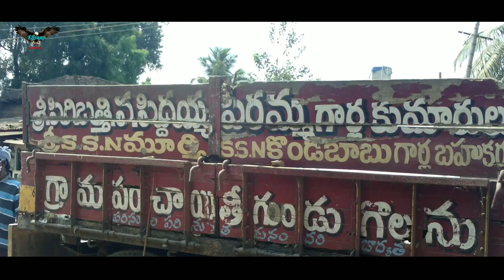గుండుగొలను గ్రామంలో కరోనా ప్రభావంgundugolanu corona effect#Red alert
Red alert gundugolanu village in corona effect one person positive case